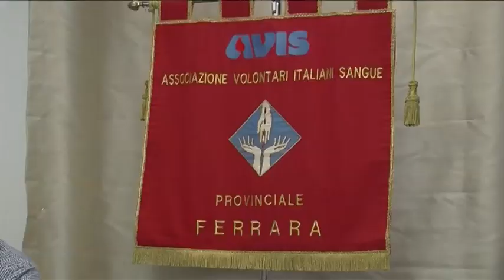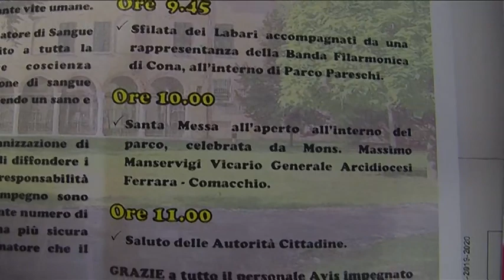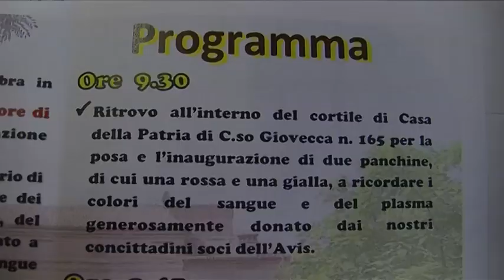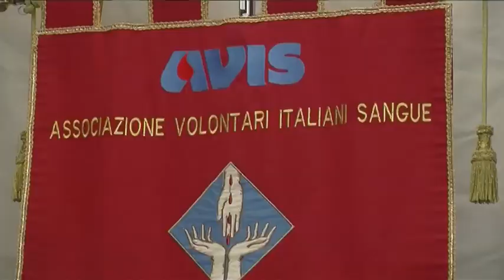Giornata mondiale donatore Avis primo evento a Ferrara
Domenica è la Giornata mondiale del donatore di sangue e a Ferrara si festeggerà con un evento tra la sede avisina e parco Pareschi, e sarà la prima iniziativa in città post lockdown causa coronavirus.